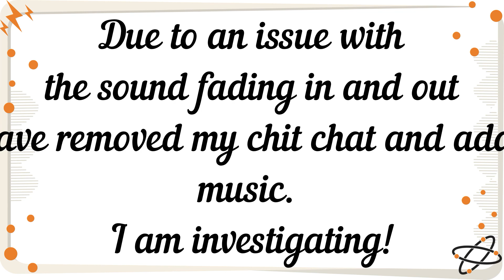Stunning Flip Cup! Acrylic Pouring, Fluid Art, Abstract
This is my first try at the Flip Cup technique! I love how it came out after some extensive tweeking with the straw! My apologies for the issues I am having with the sound.. I am working on it.
This was done using leftover paint from the main project that I have been working on for the last couple of weeks! I'm excited to share the painting and hopefully will have it ready by next weekend! ;-) In the meantime.. I hope you like this one as much as I do!